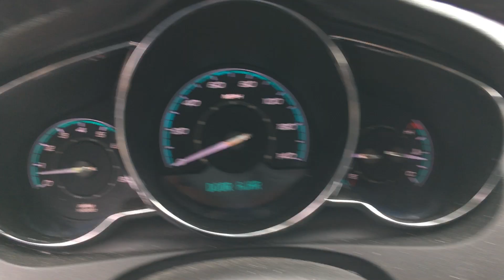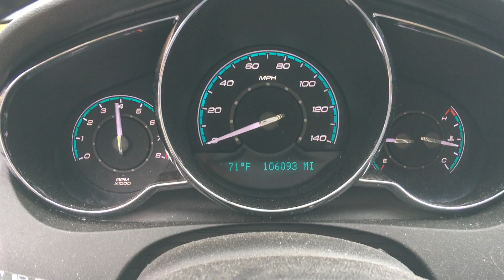S1072B 2009 Chevy Malibu